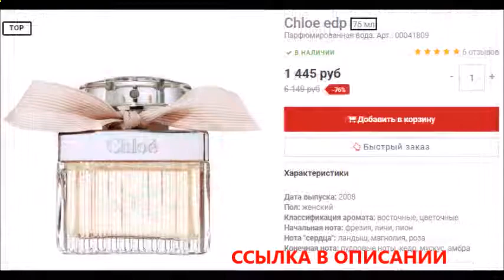духи лалик лямур